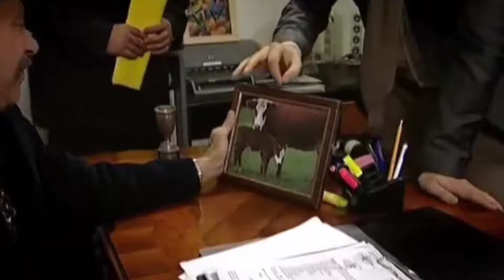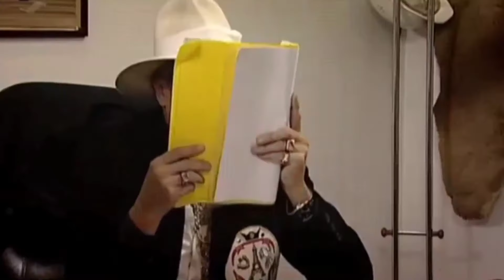State de Romania Episodul 54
State de Romania In fiecare zi Cu o dispoziție de excepție, din care fac parte actori precum Gheorghe visu, Carmen Tănase, Constantin Cotimanis, Donița Oancea, Octavian strunila, Cabral, Dana Rogoz, serialul este continuarea telenovelei Regina și spune povestea lui State Potcovaru.